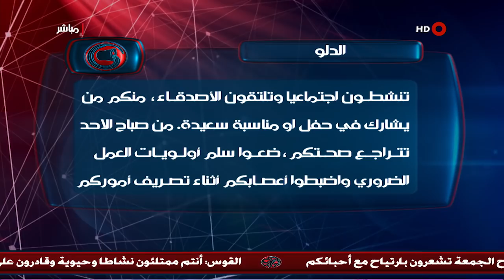البرج العالي 10-11-2018